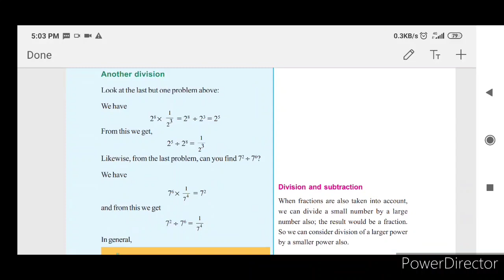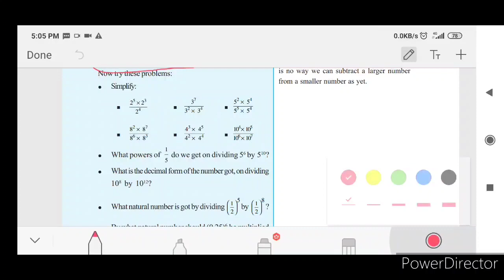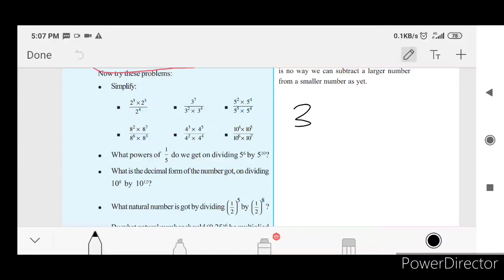7 Std Repeated Multiplication Part 4 Maths Unit 4 Scert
Solved Questions page 61-63
powers